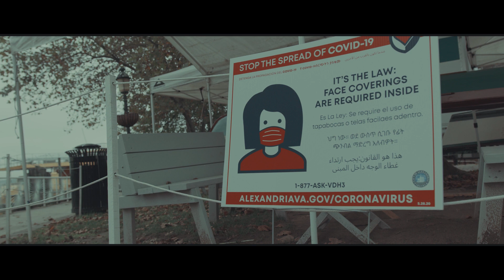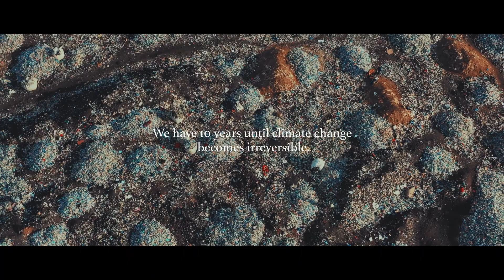Climate Change Is Our Greatest Existential Threat | A Short Film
The challenge facing our climate is the greatest existential threat of our lifetime. The actions will take now will determine the future for generations to come. Now is not a time for half measures nor is it a time where we can we afford to continue our prioritization of profit over people. Climate change is greater than any one of us, but it requires every single one of us to come together to ensure there can and will be a future for the next to come.

This isn't a problem half measures can solve. It goes beyond energy efficiency and zero net emissions. We need to actively remove carbon from the atmosphere -- and do so within the next ten years or else we face irreparable damage to our atmosphere. The implications are huge-- mass disease caused by carbon pollution, rising sea levels, extinction, shortages of every major resource, migration inland. The cost of waiting far exceeds the price to act now. We need bold policies that put the life and continuity of humankind above profit.

We need a Green New Deal.